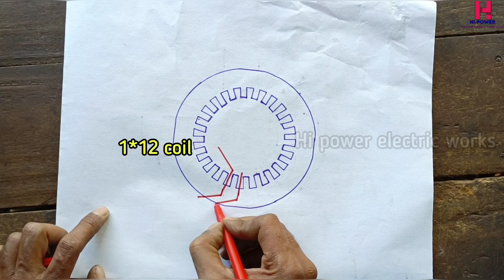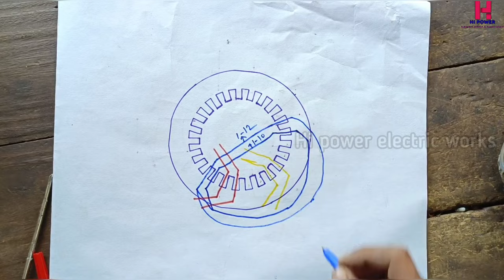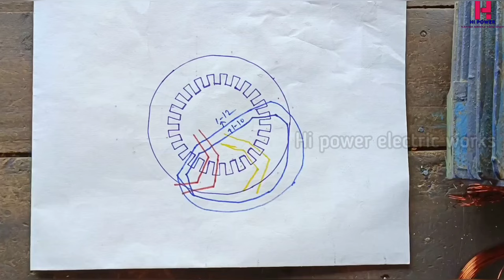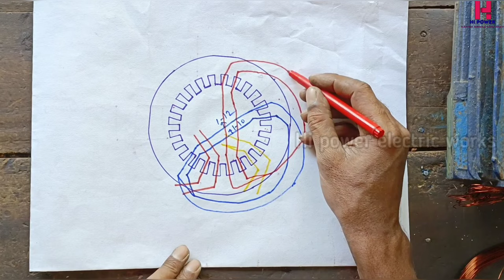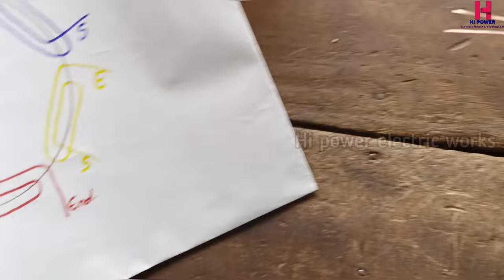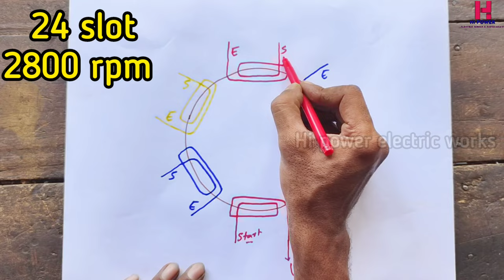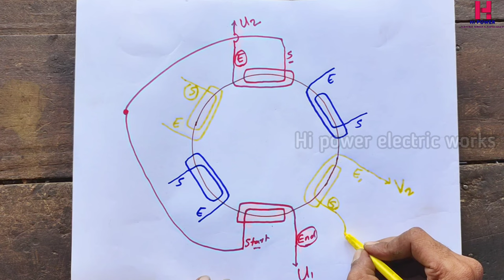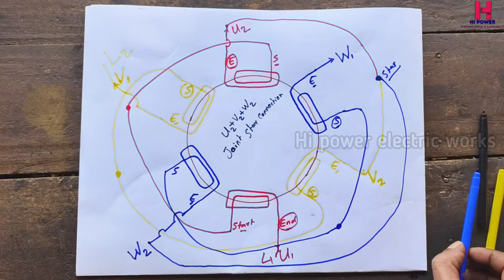3 phase motor winding|2 hp 24 slot 3 phase motor winding and connection with diagram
3 phase motor winding|2 hp 24 slot 3 phase motor winding and connection with diagram|Motor winding
3 phase water pump motor winding
2 hp 3 phase motor winding connection
2 hp 3 phase Kirlosker motor winding
Kirlosker 2 hp 3 phase motor winding
Three phase motor winding